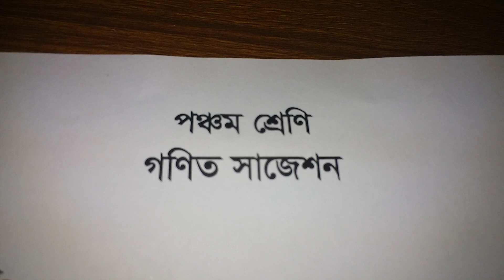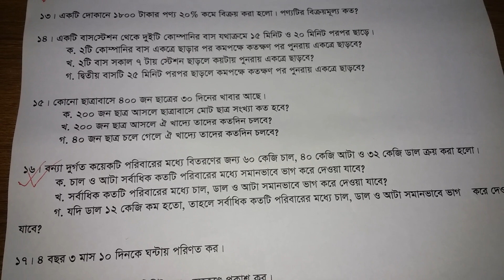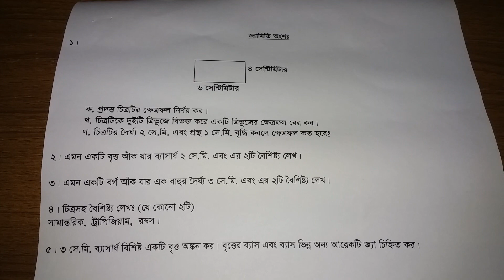PSC Math Suggestion......